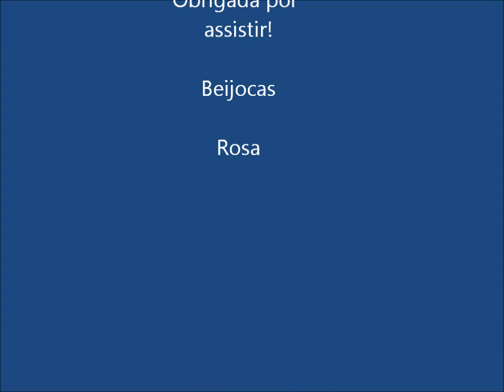Cabelo Afro: Creme Para Pentear Avon Hidrabalance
Agora é a vez do creme.